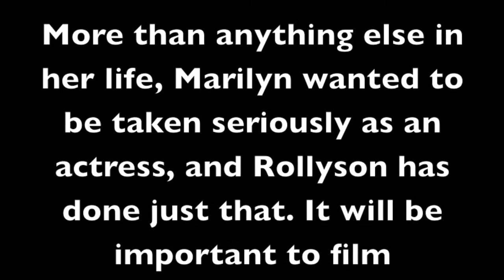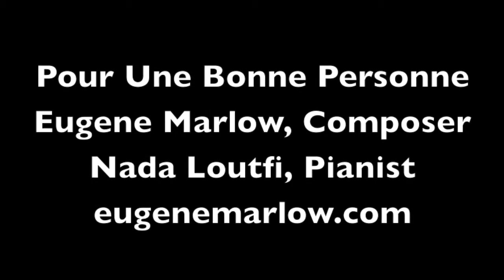Marilyn Monroe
The first and still the only biography that shows how her life as an actress shaped her identity.